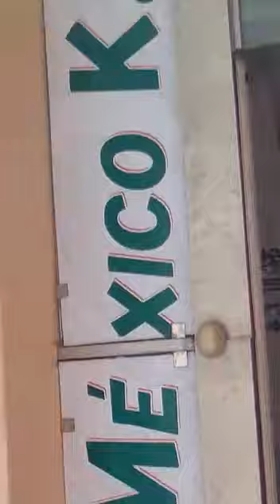Disfrutando la Ciudad de Santo Domingo, Parque Colón